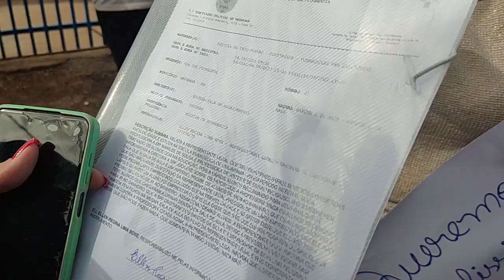Mães se reúnem em protesto em frente a Escola Municipal Evangélica contra professora